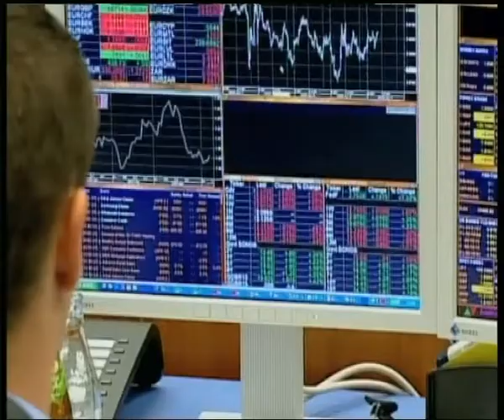Piazza Affari chiude debole ...